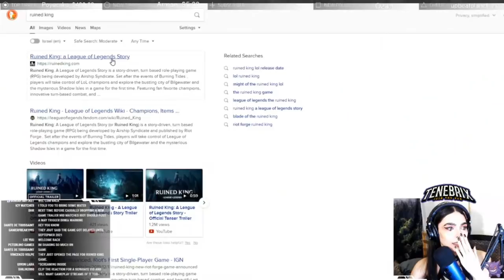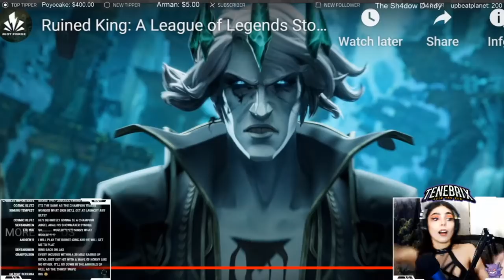Dinka Kay REACTS [LIVE]: Ruined King: A League of Legends Story | Official Announcement Trailer